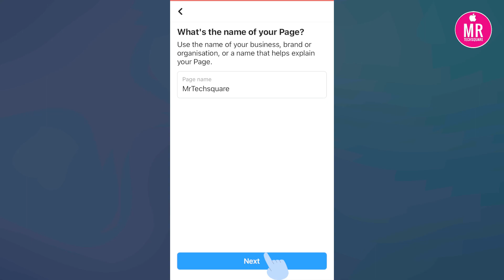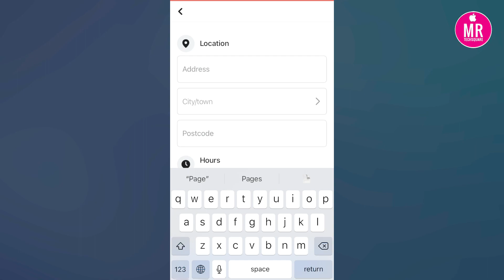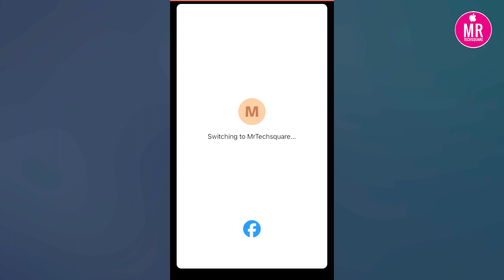How To Create Facebook Page | Facebook Page Kaise Banaye in 2024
Facebook Page Kaise Banaye | How To Create Facebook Page in 2024 For Earn Money